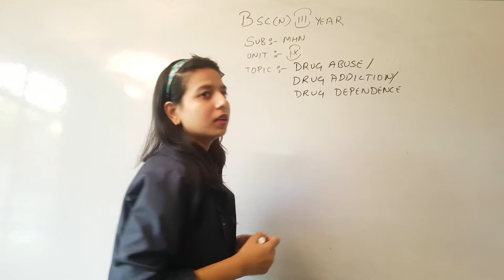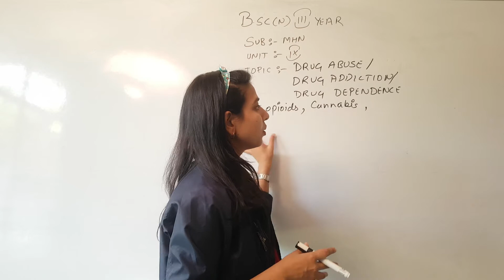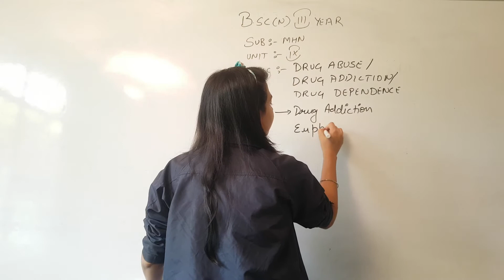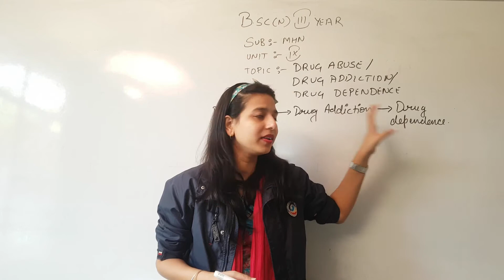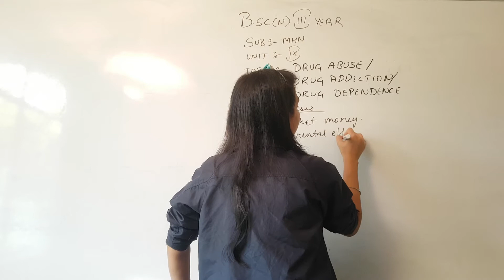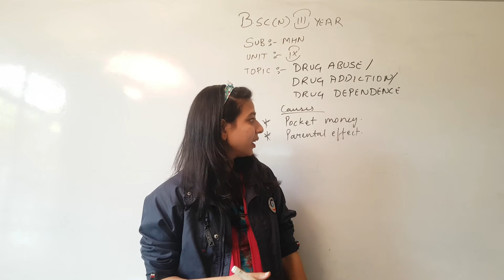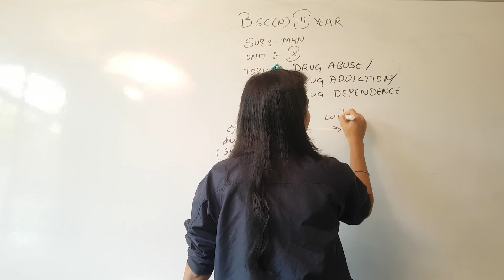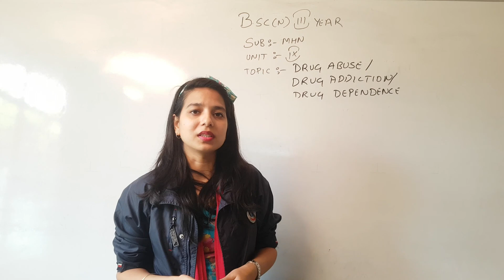Drug Abuse II B Sc Nursing 3rd Year II Mental Health Nursing II Alka Mam